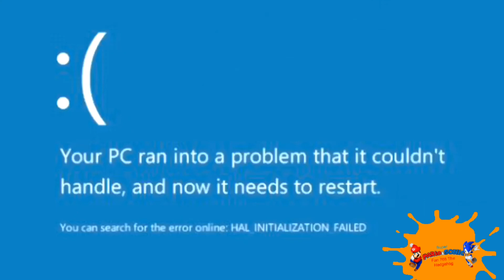YTP: They’re Called Schmoes Buzz (Collab Entry)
1. For Eric Heath’s YTP Toy Story 2 Collab

4. Do Not Block This Video

5. Happy 20th Anniversary For Toy Story 2